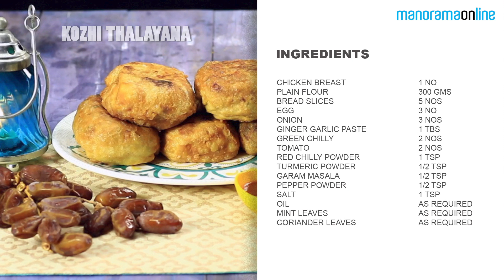How to make Kozhi Thalayana | Iftar Special | Manorama Online Recipes